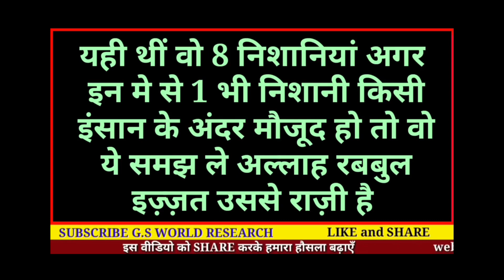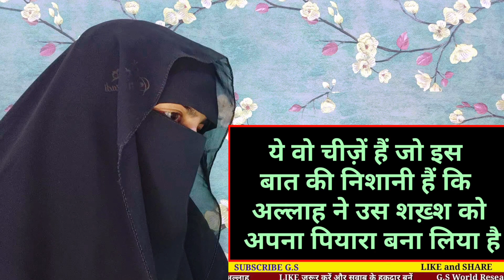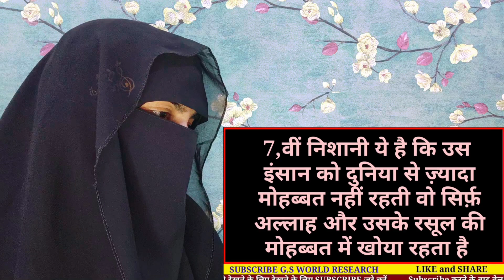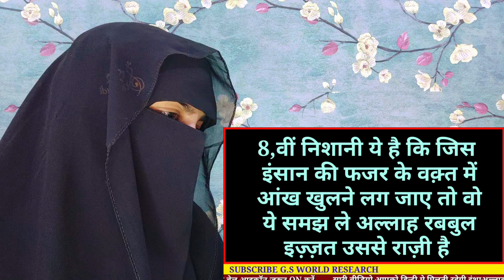Allah ke Razi Hone ki Nishaniyan | Insan ke Ander 8 Tabdiliyana aati hain | Reaction video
islam reaction

Hello everyone this is Famous People Talk About Islam And Muslims

If you have any issue with our video kindly message We will remove the video.

Note :- हमारा उद्देश्य किसी भी विडियो से किसी की भावनाओं को ठेस पहुंचाने का बिल्कुल नही है।

# Islamic channel
# urdu bayan